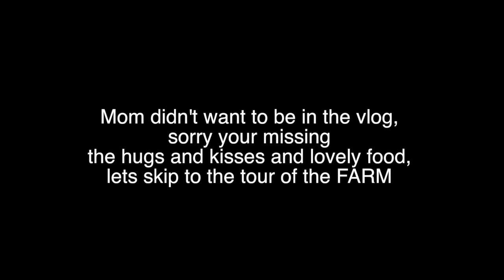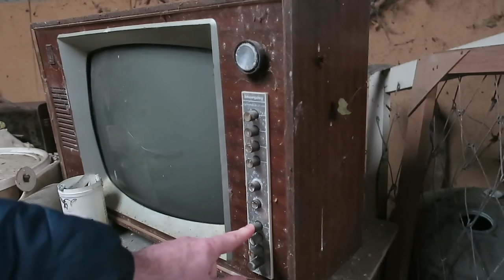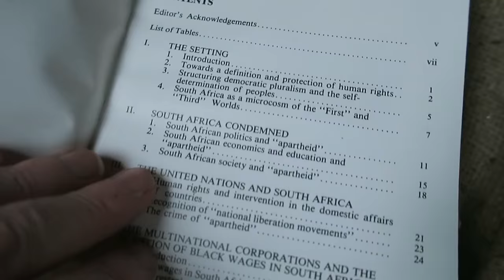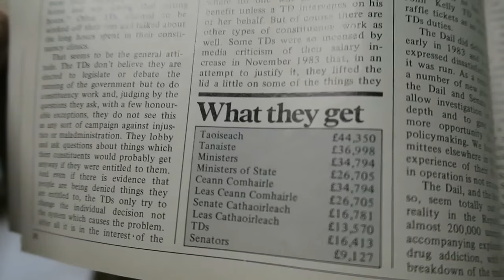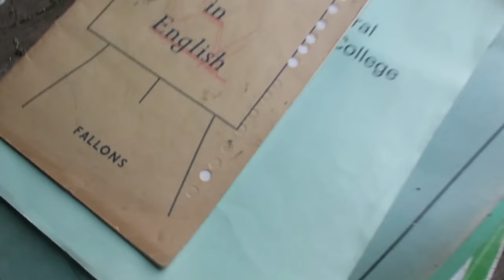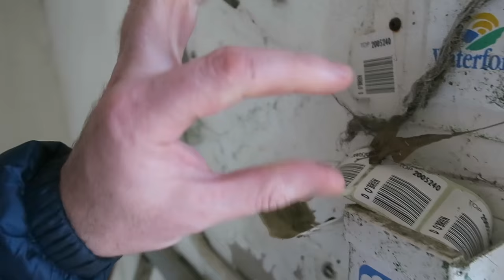Going Home to Wicklow, Ireland - Vlog 2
Going Home to Wicklow, Ireland - Vlog 2 - in this video I bring you home to where I was born and grew up in Wicklow, Ireland. I vlog the trip from where I live in Dublin to Mahgeramore, in Co. Wicklow. I show you the farm which my dad farmed until he died in 1997. I return to the fields and sheds where I played as a kid and later worked on the dairy farm.

About me:

Empowering medicine is a holistic channel on Youtube, dedicated to teaching you about herbs and herbal medicine. Like Hippocrates, I believe food is medicine and can heal and prevent all sorts of illnesses. As a master herbalist practicing herbal medicine in Dublin, I can help you find your way to better health, not with drugs, but with foods, medicine and a holistic approach that looks at the root causes of your health problem.

I do videos on the health benefits of herbs and food as medicine + how to videos + healthy recipes + mental health videos + much more!

Traditional medicine has so much to offer, in a world saturated by drugs and prescription medicines! Choose herbs and choose better longer lasting health!

Cielo by Huma Huma (Youtube Music Library)

Rural Stride by Josh Kirsch - Media Right Publications (Youtube Music Library)

Allemande by Wahneta Meixsell (Youtube Music Library)

A long Cold by Riot (Youtube Music Library)